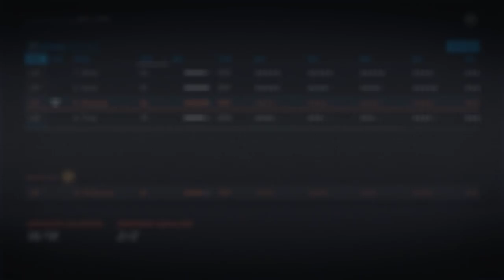NHL 20 - San Jose Sharks Franchise Mode #11 "Options"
A new season begins for the new look Sharks.

21 Limerock Street, Suite 186.